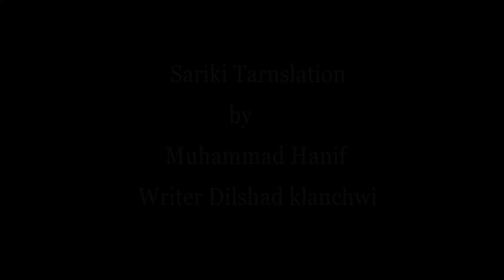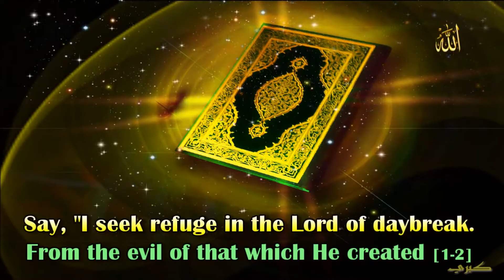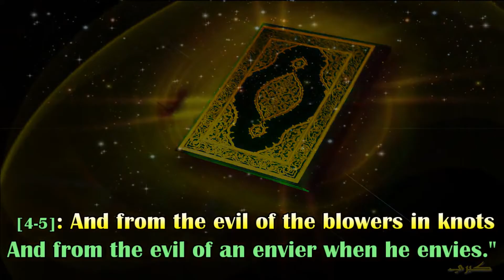QURAN SARAIKI TRANSLATION BY MUHAMMAD HANIF 113 AL FALAQ Parah 30